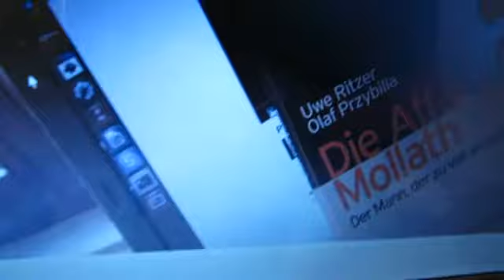SEEHOFER-Staatskrise: Die Affäre Mollath 26 in Lichtgeschwindigkeit 3485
SEEHOFER-Staatskrise: Die Affäre Mollath 26 in Lichtgeschwindigkeit 3485, Mittwoch, 3. Juli 2013 Einzelheiten zur Lage - live und ungeschnitten -- aus Köln
Thema: Vortragsreihe zu: Die Affäre Mollath (Mollath / Ritzer / Przybilla). Hier geht es um die unglaublich zahlreichen sachlichen Fehler im Urteil gegen Mollath aus dem Jahr 2006.  Für Fehleraufklärung und -korrekturen reicht die Wahrnehmungs- und Kommunikationskraft der Bürger nicht. AUFBEREITUNG und 26. LESUNG Die Affäre Mollath. Der Mann, der zu viel wusste. (S. 72-75) Von Schwarzgeldgeschäften eines bunten Kreises der damaligen Ehefrau, Bankkauffrau Petra Mollath, heute als Petra Rütter "Geistbearbeiterin" in Nürnberg wollte Mollath nichts wissen. Der Rechtsstaat wollte das auch nicht - so kam Mollath in die geschlossene Psychiatrie.
DROEMER-Knaur: Uwe Ritzer und Przybilla "Die Affäre Mollath. Der Mann, der zu viel wußte; 2013: The false imprisonment of Gustl Mollath.
Im WAHLKAMPFJAHR 2013 läuft jetzt eine Abstimmung zur Beantragung einer Petition an den Bayerischen Landtag als Online Petition. Hierfür werden 100.000 gültige Stimmen benötigt. Wer Mollath unterstützen möchte, kann per Internetz und E-Mails dafür werben und Freunde und Bekannte draüber informieren.
Frankfurter Allgemeine Zeitung titelt Mittwoch, 3. Juli 2013: "Mursi weist Ultimatum der Armee zurück. Tausende demonstrieren in Kairo gegen Muslimbrüder / Außenminister tritt zurück"
Süddeutsche Zeitung titelt Mittwoch, 3. Juli 2013: "Snowden darf nicht nach Deutschland. Die Bundesregierung verweigert dem früheren US-Geheimdienstmitarbeiter die Zuflucht. Dieser bat auch Berlin um Aufnahme. Nun muss er vorerst in Moskau bleiben."
Süddeutsche Zeitung Seite 34, Mittwoch, 3. Juli 2013, von Olaf Przybilla: "Merk stößt auf Skepsis. Mollath: Wiederaufnahme des Verfahrens hat Vorrang ... Mollath und Merk sollten beide entlassen werden, fordern die Grünen... mit einem "rechtskräftig über mich ausgesprochenen und bestehenden Strafrechtsparagrafen 63 -- Mollath war Schuldunfähigkeit attestiert worden -- sei ein normales Leben künftig kaum zu führen..."
Süddeutsche Zeitung Seite 34, Mittwoch, 3. Juli 2013, von Olaf Przybilla: "MERKS ERKLÄRUNG Die Flucht nach vorne... Das Ansehen der Justiz habe schwer gelitten unter dem Fall Mollath, sagt Merk. Das Ansehen der Ministerin auch."
Dietmar Moews meint: Wer möchte als Demokrat in der freien Gesellschaft vor Hunde geworfen werden, wie Beate Merk, Ministerpräsident Horst Seehofer und CSU-Gesinnung?
Frankfurter Allgemeine Zeitung titelt Mittwoch, 3. Juli 2013: "Deutschland lehnt Aufnahme Snowdens ab. "Voraussetzungen liegen nicht vor" / Gespräch zwiaschen Lawrow und Kerry"
Frankfurter Allgemeine Zeitung Seite 4, Mittwoch, 3. Juli 2013: ""Merk häutet sich"- Die Grünen haben der bayerischen Justizministerin Beate Merk (CSU) die Glaubwürdigkeit im FallMaollath abgesprochen. "Wir erleben hier die wiederholte Häutung der Schlange".
Dietmar Moews meint: Die FAZ zeigt sich außer Stande, den rechtsstaat und die Demokratie zu verteidigen, indem nun der FallMollathals ahlkampf-Tingeltangen hingestellt wird. Man sollte mal einen der Herausgeber für eine Woche Probesitzen, Stehen, Gehen, Liegen lassen: The Institute of Mental Health is burning.
Jüdische Allgemeine - Berlin, 27.Juni 2013 titelt: "Glauben ohne Zwang.BLASPHEMIE Immeröfter wird Gotteslästerung beklagt. Doch religiöser Frieden lässt sich nicht durch Gesetze verorden"
Jüdische Allgemeine - Berlin, 27.Juni 2013, Seite 2, Kommetar von Sabine Pamperrien: "Helmut Schmidt ganz unbelastet... ihm verstellt "kein historisch-moralisches Gepäck" den klaren Blick.es ist nicht damit zu rechnen, dass Schmidt seine technokratische ...zu hoffen ist allerdings, dass ihrem Idol Entscheidendes fehlt."
Dietmar Moews meint: Der junge Helmut Schmidt besuchte angeblich das bekannte bürgerliche Gymnasium Johanneum in Hamburg. Dort waren unter Nazi-Willkür jüdische Schüler ausgetrieben worden -- das will  Schmidt nicht gewusst haben: Prost. Das Manna kann er alleine saufn.
Produktion, Performance, Autor, Direktor: Dr. Dietmar Moews 2013; Musik: Pete Townshend WHO CAME FIRST: Pure and Easy; Aufnahmetechnik und Admin: Apo-Crew Köln